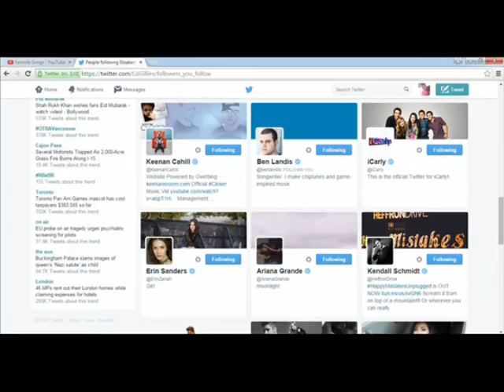James Finnigan The Sims 3 Movie 2 Trailer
A movie I made James Finnigan The Movie 2 with The Sims 3.